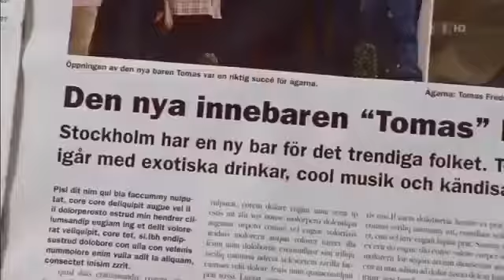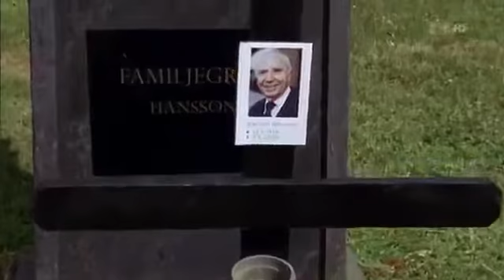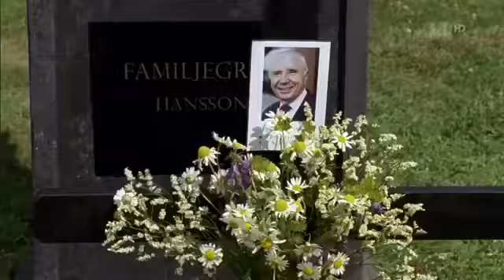Inga Lindström Das Erbe von Granlunda Liebesfilm D 2009